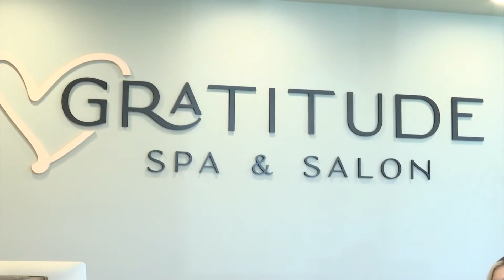Business Beat: Gratitude Spa & Salon opens in the Capital City